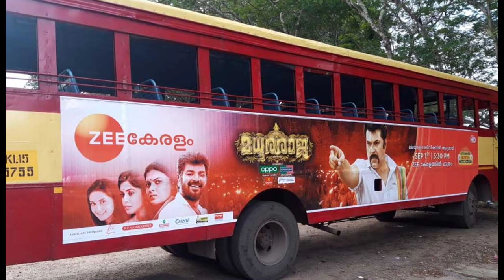Ksrtc bus vs tourist bus മലയാളം